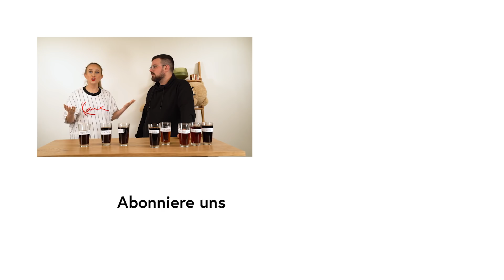Blindtest öffnet Cola-Fan Natalie die Augen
Natalie trinkt ausschliesslich Coca-Cola. Andere Cola-Sorten entlocken ihr Würg-Geräusche. Ob das im Blindtest auch noch so ist?